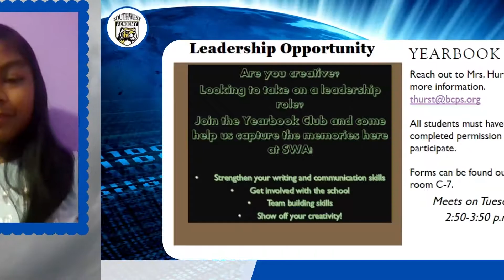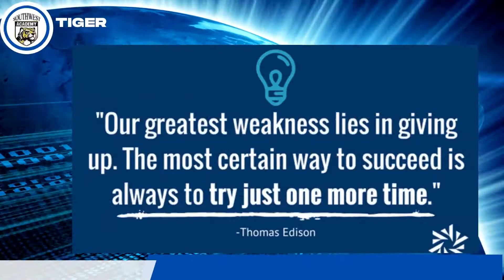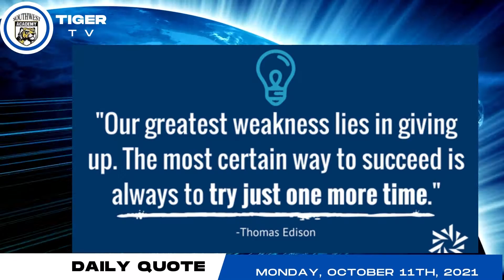Morning Announcements 10/11/21 Monday